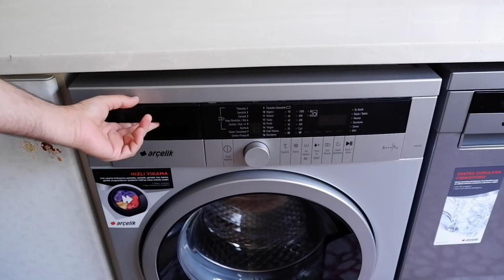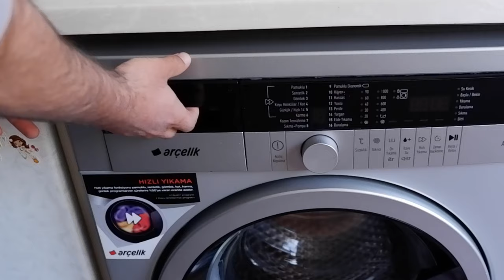Çamaşır Makinesine Sıvı Deterjan Nasıl Konulur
Arçelik çamaşır makinesine sıvı deterjan nasıl konur ve sıvı deterjan gözü ya da parçası hangisi? bu sorulara videomda cevap verdim. Videoda gösterilen makine Arçelik 9103 Yps modelidir. Anlattığım bilgiler Beko, Vestel, Samsung, Bosh ve adını sayamadığım tüm makineler için geçerlidir. Bütün çamaşır makinelerinde benzer şekildedir.